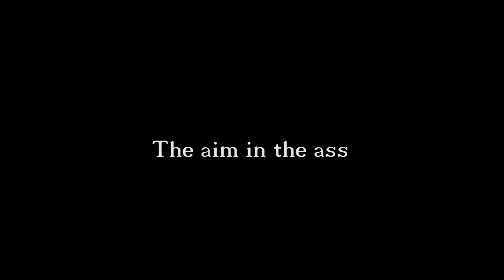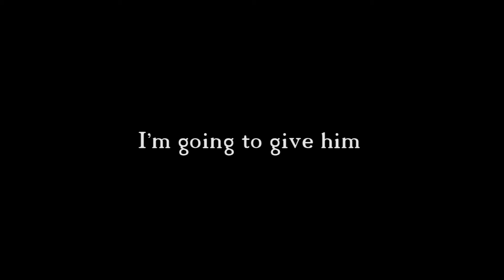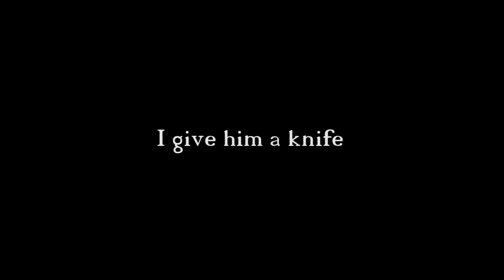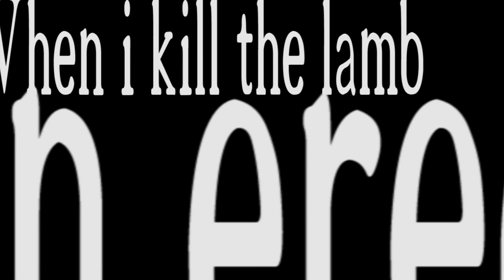bona pasqua - ( happy easter ) sub.title english